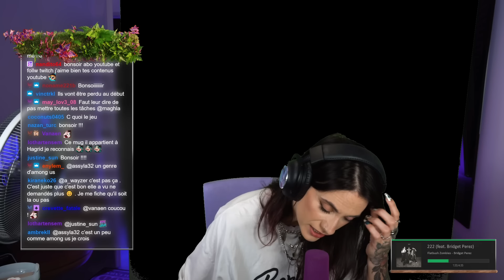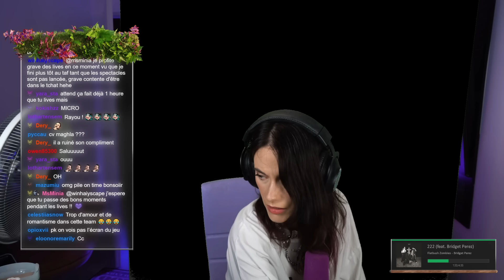ILS S'ATTENDAIENT PAS À CE DOUBLE KILL !! - LOCKDOWN Protocol (avec Squeezie, Gotaga, Djilsi...)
C'est reparti pour un tour sur ce jeu trop drôle avec les copains !!